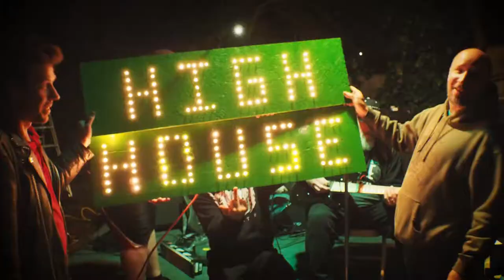Dope Ass House Show VIII @ High House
The first installment in the High House Vlog Series.

Music Featured:
Kill Gang - Grimetime
Yung Murph - Switchblade (feat. Crimewave)
Swing Away - There's Something Wrong With Me

MY LINKS!

Anthony OnFire is an artist native to Sacramento, Ca. He's known for his silver hair. Accurately described as 'the guy you know but don't really know'.

Camera: Olympus OM-D EM10 Mark II
Lens 1: M.Zuiko 14-42mm f3.5-5.6 II R
Lens 2: Olympus 9mm f/8 Fisheye Body Lens Cap
Attachment: Vivitar 37mm 0.43x Wide Angle Attachment Lens
Internal Mic Used